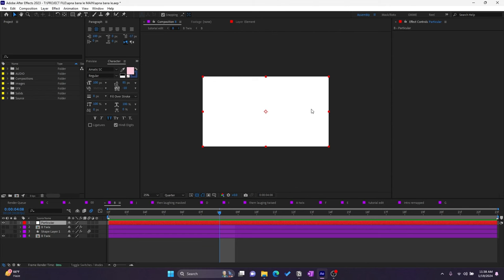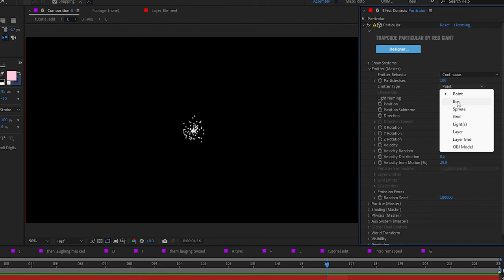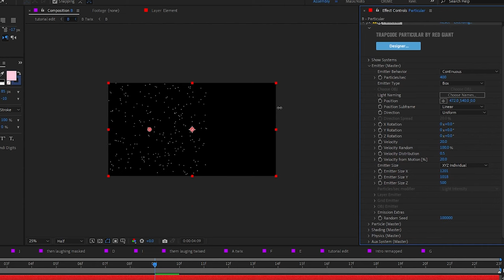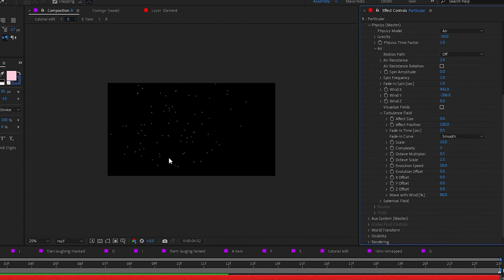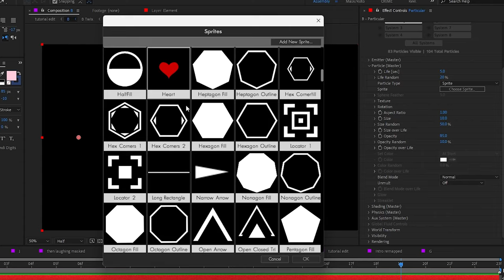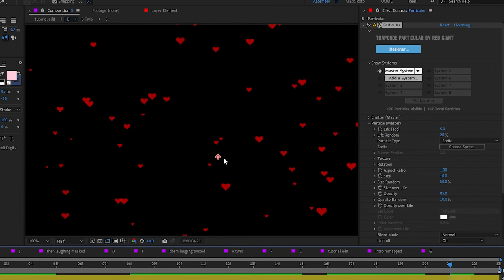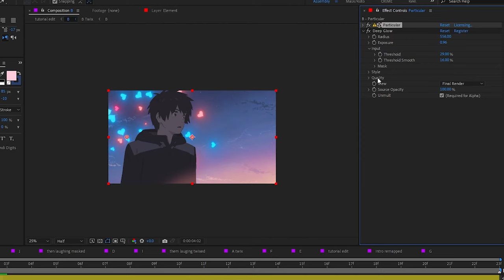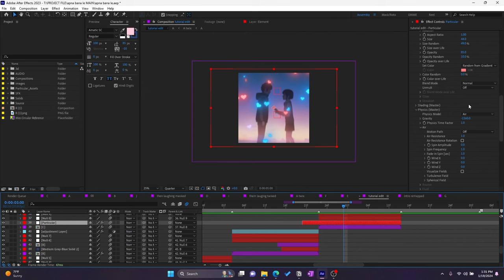Particles in Edits | VID 15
[Adding particles in edit using Trapcode Particles]

Comment if you have any doubt or suggestions.
DM on Instagram for more.

TIMESTAMPS
Intro 00:00
Creating Particles 00:09
Designer and Presets 01:01
Emitter 02:09
Physics 05:39
Particles 08:25
saving Preset 17:03
World Transform 17:20
Outro 18:54